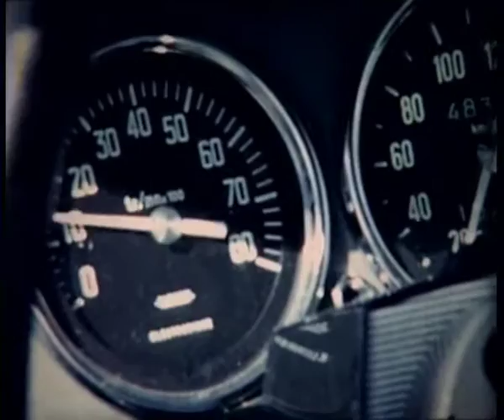Bande Annonce de Gordini R8, le temps des copains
Ce film "Gordini R8, le temps des copains" est réalisé par Fabrice Maze, produit par Seven Doc.

C'est en 1964 qu'apparaît au Salon de Paris la R8 Gordini dans sa livrée bleue à bandes blanches. Amédée Gordini en avait ensorcelé le moteur qui développait 95 CV pour une vitesse de pointe de 170 km/h. C'est en 1966 que la déjà populaire R8 Gordini est équipée d'un 1300 de 103 CV crédité d'une vitesse maximum de 175 km/h. La petite bleue se présente avec une calandre quatre phares, un réservoir supplémentaire, une boîte 5 vitesses, et va enchanter toute une génération de pilotes, révéler des talents aussi bien dans les compétitions routières que dans le cadre de la Coupe R8 Gordini.